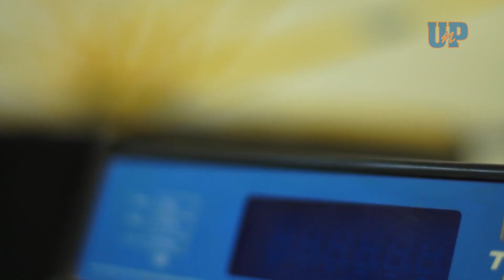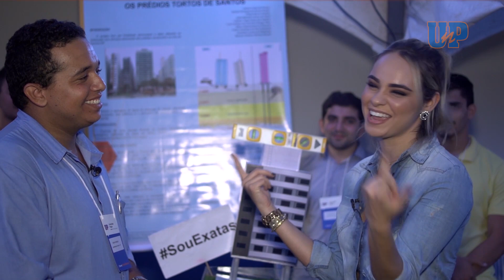Tá Sabendo Legal | Workshop de Engenharias e Ciências Exatas EP. 04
Neste episódio, Luiza Tavares visitou a UnP - Nascimento de Castro durante o Whorkshop de Engenharias e Ciências Exatas e mostrou muita coisa legal. Confere aí! Aproveita e se inscreve aqui no nosso canal, que todas as quintas-feiras tem programa novo. Nas sextas-feiras o TSL é exibido no programa TUDO, na TV Tropical (RecordTV), a partir das 13h10. :D